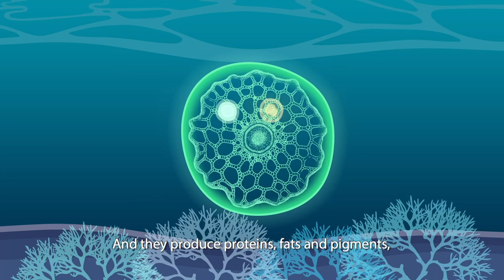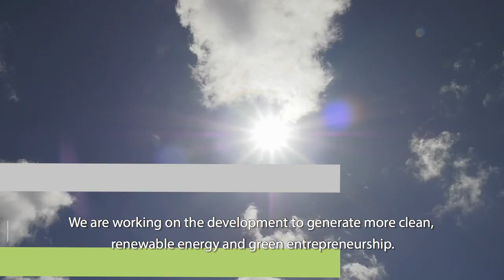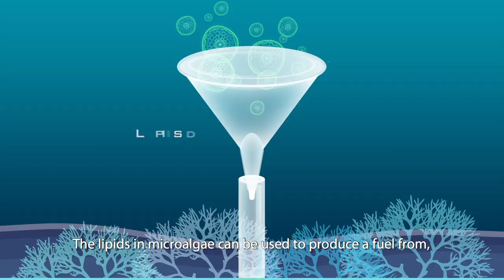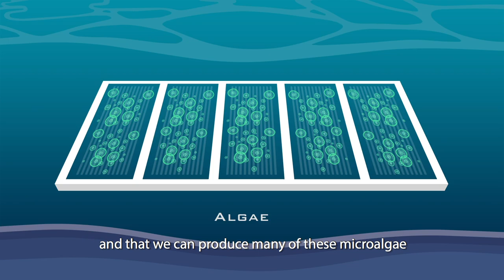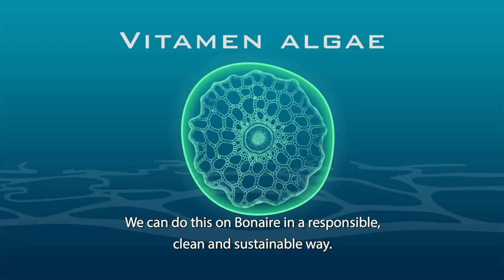AlgaePARC Bonaire | WUR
Wageningen University & Research is exploring the potential of algae to be used in petro-oils, food, feed and chemicals. Now, Wageningen’s AlgaePARC is looking to set up a pilot plant on the Dutch Caribbean island of Bonaire. The sunny island is an ideal location for growing and researching algae. In addition, microalgae can bring economic diversification to Bonaire and can be a basis for a new energy park there.

Would you like to learn more about this topic?

The Project AlgaePARC Bonaire received financial support from the OCTA/EU (Overseas Countries and Territories/EU) and from the NWO (Dutch Science Organization, Caribbean Program ). The contents of this document are the sole responsibility of Wageningen University and can under no circumstances be regarded as reflecting the position of the European Union.